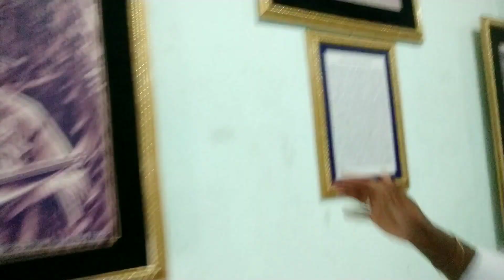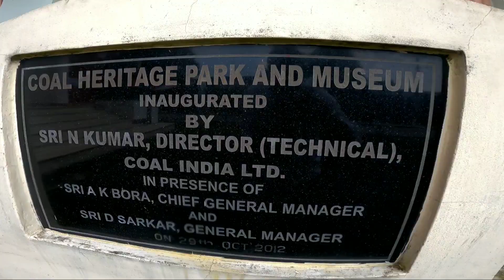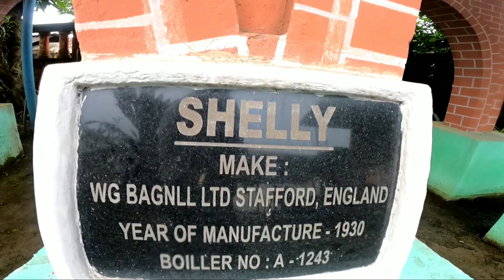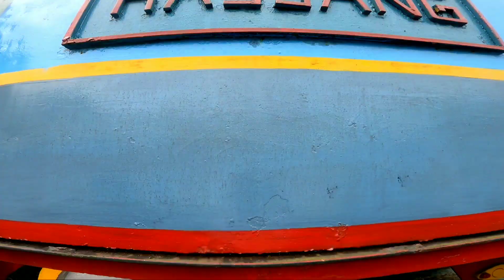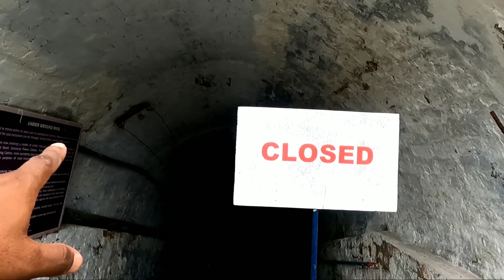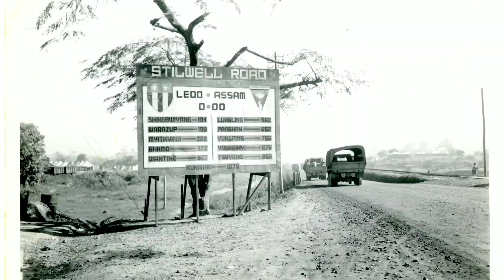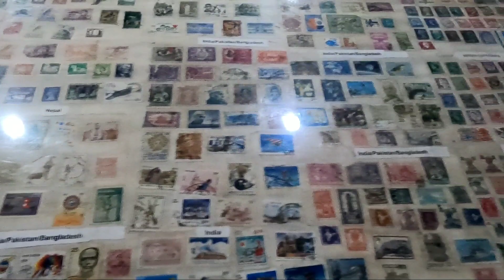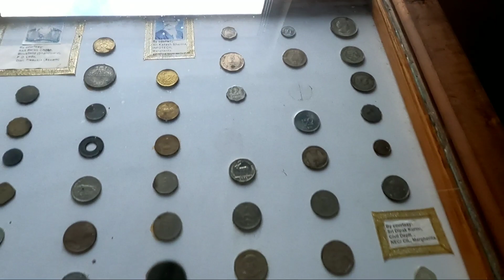ব্ৰিটিছে নিৰ্মাণ কৰা এটা ৰাস্তা Margherita coal park and museum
stirlwell road
margherita coal park
the b2 vlog
assam medical collage